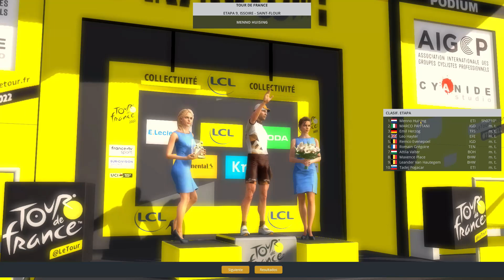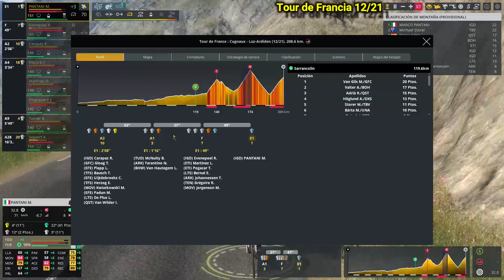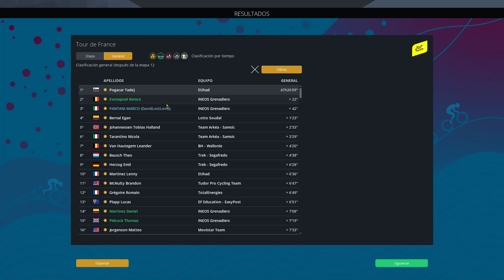UN ERROR QUE PUEDE CONDENAR EL TOUR | MARCO PANTANI | EP.108 | PRO CYCLING MANAGER 2022